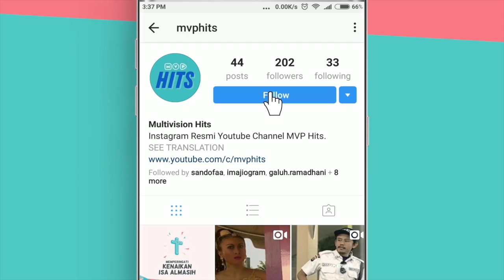Jin dan Jun Episode 80 Teman Lama